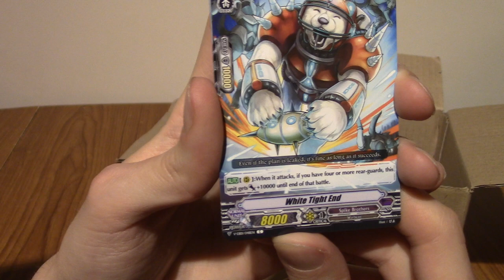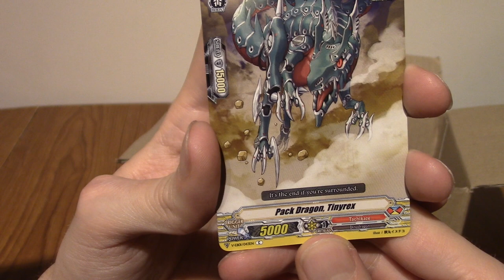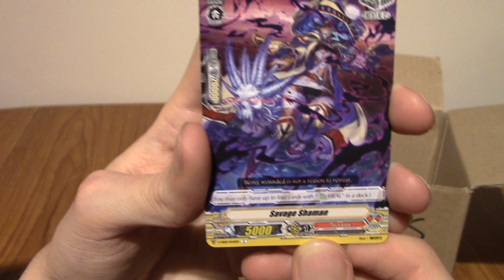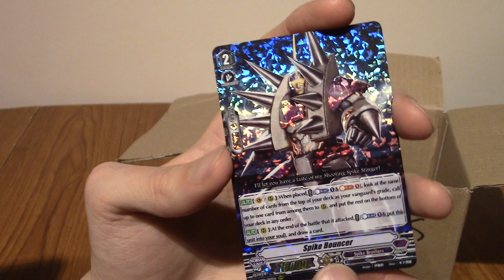ImminentChristmas: Advent Card-endar 2021 - Day 16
'Tis the 16th. I have nothing wittty to say, lett's open some cards!

Social Media